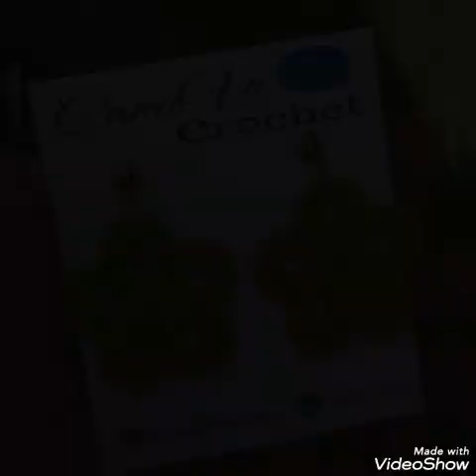Most beautiful stylish crochet earrings//Amazing crochet earrings design ideas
# easy  free crochet patterns
how to make a new u tube channel